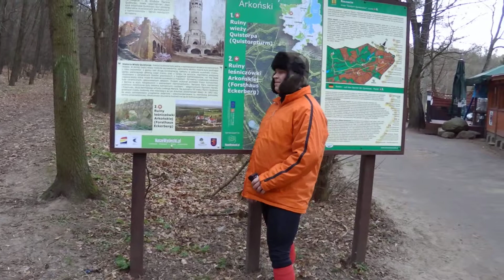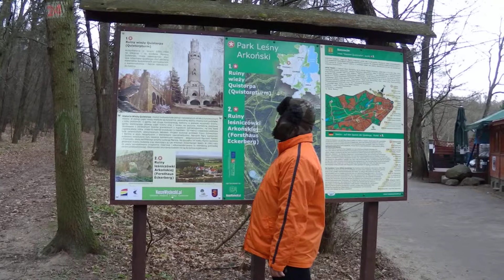WŁODARZE SZCZECINA ZRÓBCIE PORZĄDEK Z WIEŻĄ QUISTORPA